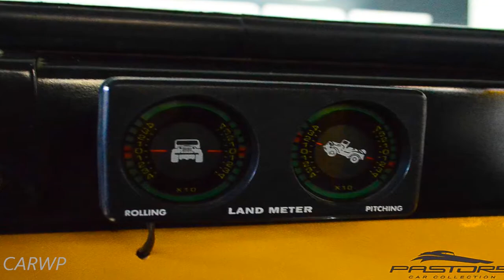PASTORE Ford Jeep 1971 MT4 4x4 1.8 AP Volkswagen 99 cv 14,9 mkgf